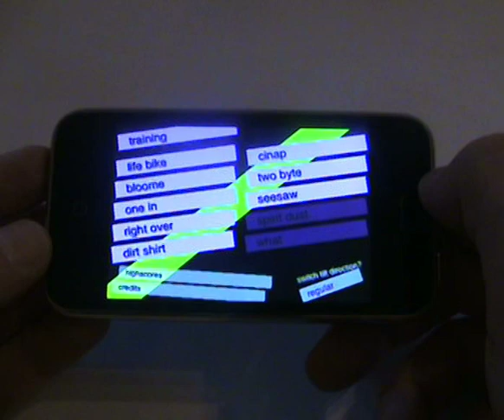seesaw fail! ~ lilt line for iphone / ipod touch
failed attempt to play through level eight of the all new turn based dubstep click action adventure game lilt line!